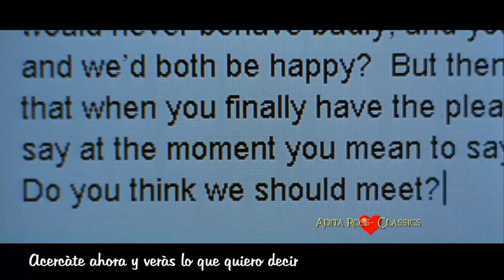There's a kind of hush " CARPENTERS- HD 1998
Extraordinario èxito de èste dùo de los años 1976.
El vìdeo està ambientado con escenas del filme  "YOU`VE HAVE  GOT MAIL" famosìsima comedia del año 1998.
Actores:TOM HANKS - MEG RYAN.

The Carpenters fue un dúo vocal e instrumental estadounidense formado por los hermanos Karen y Richard Carpenter.
Hicieron innumerables giras por los Estados Unidos, Japón, Australia, y varios países de Europa.

Este es un nuevo formato, diseñado especialmente para èste  gènero, que abarca melodìas discogràficamente antiguas, conjuntamente con vìdeos y fotografìas, de vieja data, e insertamos igualmente, algunos datos biogràficos, del intèrprete  elegido.

"DECLARACIÓN:
ESTE VIDEO  SE HA CREADO COMO UN TRIBUTO PERSONAL Y LAS FOTOGRAFÌAS, LOS VIDEOS DE ANIMACIÒN, EL TEMA MUSICAL Y LA  PRODUCCIÓN CINEMATOGRÀFICA Y DISCOGRÁFICA,  SOLO CORRESPONDEN A SUS LEGÍTIMOS AUTORES Y NO INFRINGIMOS LOS RESPECTIVOS DERECHOS DE AUTOR.
ESTE CANAL  NO ES LUCRATIVO, ES SOLO UN MEDIO DE RECONOCIMIENTO Y DIVULGACIÓN..”

Extraordinary success of this duo from the years 1976.
The video is set with scenes from the film "YOU`VE HAVE GOT MAIL", the very best comedy of the year 1998.
Actors: TOM HANKS - MEG RYAN.

The Carpenters was an American vocal and instrumental duo formed by brothers Karen and Richard Carpenter.
They made countless tours through the United States, Japan, Australia, and several countries in Europe.

FOR COLLECTORS AND CONNECTORS
To be able to enjoy it, click on the cogwheel on the Youtube bar, lower right, that appears on the video and select the highest quality.

This is a new format, specially designed for this genre, which includes old discographic melodies, together with old videos and photographs, and we also insert some biographical information of the chosen interpreter.

"DECLARATION:
THIS VIDEO HAS BEEN CREATED AS A PERSONAL TRIBUTE AND PHOTOGRAPHS, ANIMATION VIDEOS, THE MUSICAL THEME AND CINEMATOGRAPHIC AND DISCOGRAPHIC PRODUCTION, ONLY CORRESPOND TO ITS LEGITIMATE AUTHORS AND WE DO NOT INFRINGE THE RESPECTIVE AUTHOR'S RIGHTS.
THIS CHANNEL IS NOT LUCRATIVE, IT IS ONLY A MEANS OF RECOGNITION AND DISSEMINATION .. "